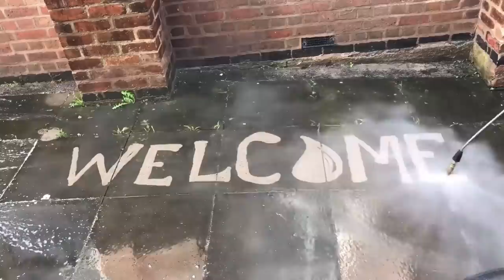Decades of Filth on these Slabs | Pressure washing a church surface | Satisfying video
This video is about pressure washing the Unified Reformed Church in Anstey, Leicester. Quoted to clean all the slabbing  surfaces, Entrance Steps and Brick fence which have been filthy for decades.
An oddly satisfying cleaning video,
hope you guys enjoy the amazing transformation  and share your thoughts in the comment section below, most importantly if you are new to my channel, please subscribe and click the bell icon so you can get all my updates in future 🔔

Timecode
0:00 Intro cleaning a church surfaces, decades of Filth
0:39 Before cleaning and Introduction to the job
2:16 Clearing the debris around the corners
3:02 Applying the detergent that contain SH
4:52 Welcome drawing with turbo nozzle
5:15 Cleaning the mossy corner with turbo nozzle
7:20 Blasting the Edges with the turbo
8:22 Clearing the dirty corners drain and giving a quick wash everywhere
10:18 Using the Rotary Surface Cleaner for big slab area
12:20 Close up shot rotary furnace cleaner
13:28 A thorough wash to the massive slab area
15:40 Near Front side gate dirty blasting with turbo
16:25 Washing the concrete partly at the front
16:44 Applying bit chemicals for the spots in big slabbing area
17:30 Entrance steps pressure washing
18:20 Steps washing slow motion shot
21:00 Washing the front edges and brick fence
22:38 Rotary Surface cleaner on the front slabs
23:33 Rotary surface cleaner on the side slabs
24:24 Brick Window ledges cleaning using the turbo nozzle
24:52 spots removal and a through final wash on the side surfaces
25:50 Applying chemicals and scrubbing the steps to remove some spots
26:22 Throughly washing the massive slab area and removing spots
27:00 Front Brick fence cleaning on the road side
27:49 Front slabbing area final washing including steps
29:28 Clearing debris and tidy wash
30:06 Final outcome and before after transformation
31:25 A feedback from the responsible person

Kind Regards
Nas